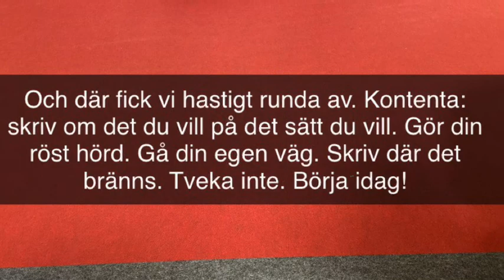Skrivtips med Linda Skugge 16/10 2020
Linda Skugge berättar om sitt skrivande och allmänna tankar om skrivprocessen samt delar med sig av sina bästa skrivtips.